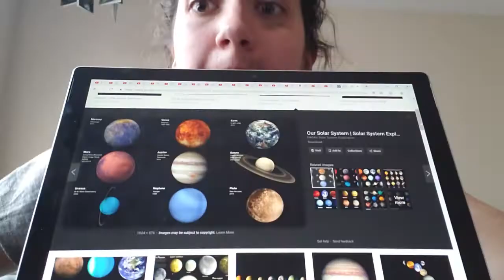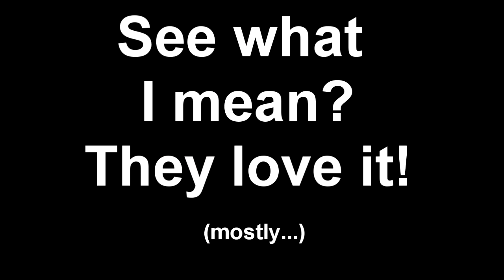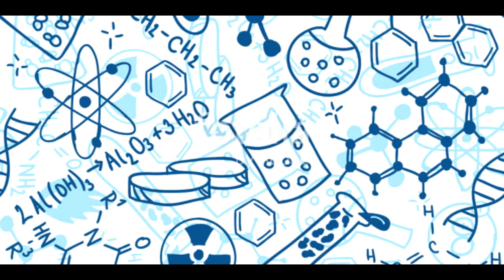Shameless Science Channel Trailer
I'm happy you're here! :) Sub for more fun science content!